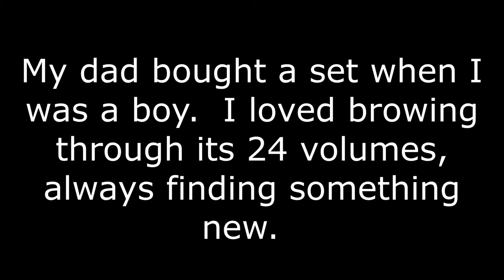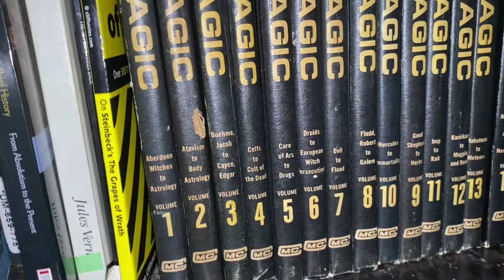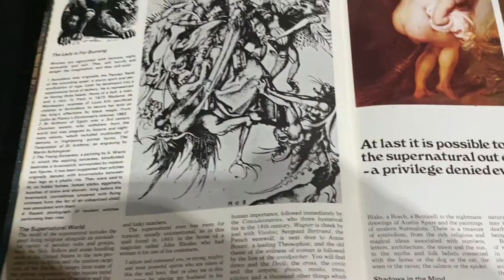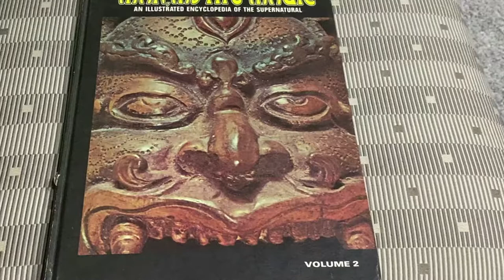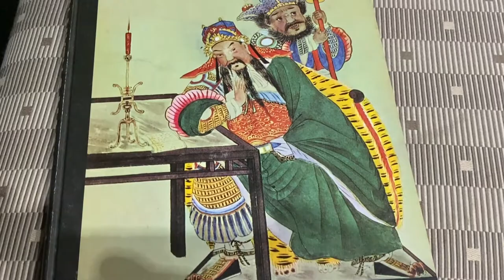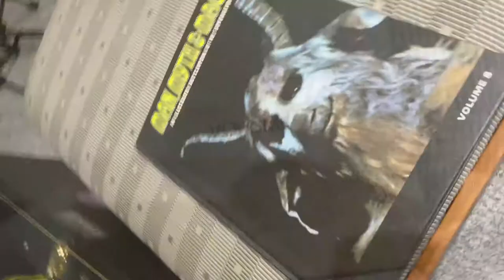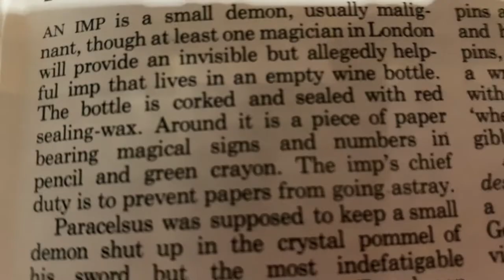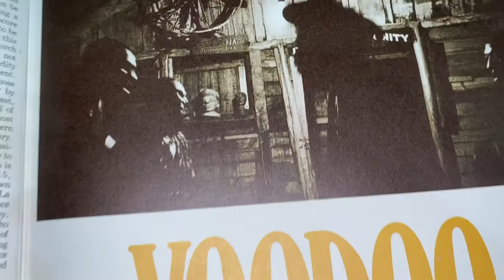Man, Myth and Magic: The Encyclopedia of the Supernatural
A tribute to the classic Encyclopedia of the Supernatural, Man, Myth and Magic, edited by Richard Cavendish.  Thanks to QJam Tracks for the awesome backing track.